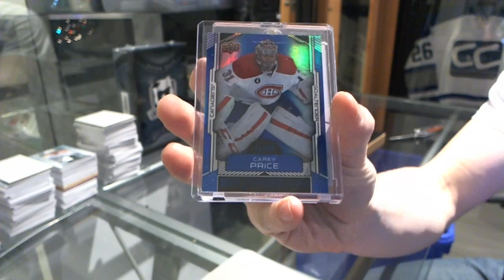BBristow's 15-16 UD Buybacks Hockey Box Break